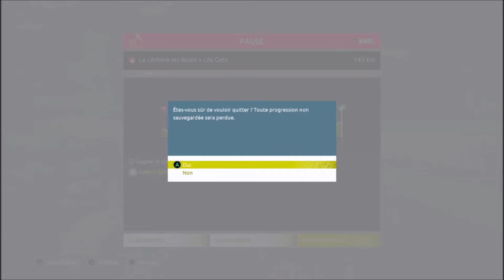Le Tour Des Vielles Gloires ( Lance Armstrong ) [ Saison 2 #2 ]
Les vielles gloires,
Que vous ayez été bercés par la génération 1960 ou même la génération 2000.
Dans une équipe tout les coureurs se retrouvent pour un Tour De France qui sera légendaire !
Lance Armstrong a l'honneur dans cette série !
Bon visionnage !